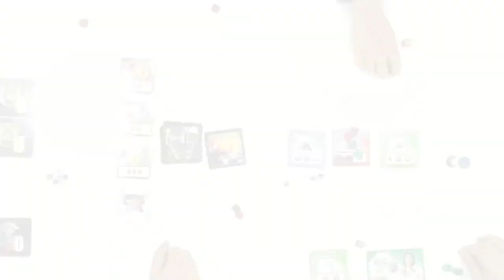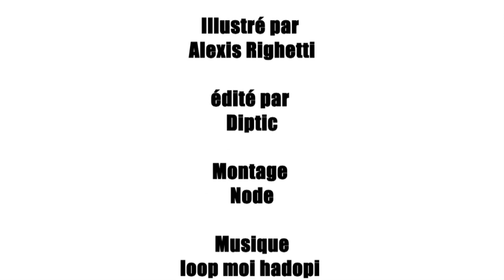Police City, de le Coupé Court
"Police City" est l'autre jeu édité par Diptic, mais cette fois ci, c'est du côté des représentants de l'ordre que vous aller voir la chose. Avec cette petite vidéo de moins de 3 minutes, vous aurez un aperçu suffisant pour vous rendre compte que cela n'a rien à voir avec "Gangs City". Assurément.